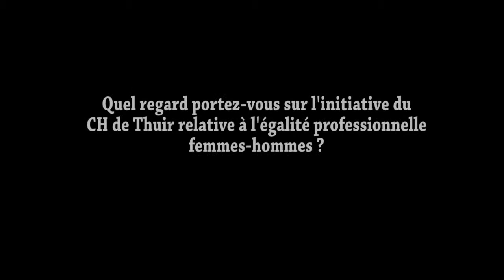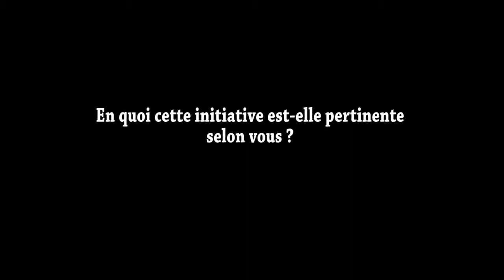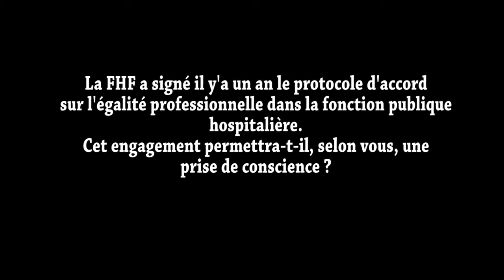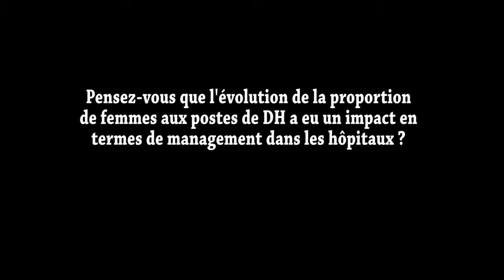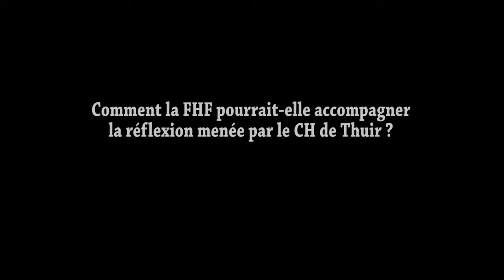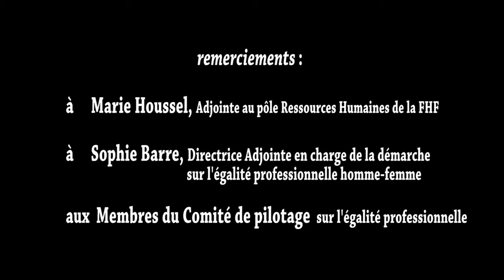Interview Gérard Vincent , Délégué Général Fédération Hospitalière de France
Interview Gérard Vincent , Délégué Général Fédération Hospitalière de France, à l'occasion de la deuxième journée sur l'égalité femmes-hommes au centre hospitalier de thuir